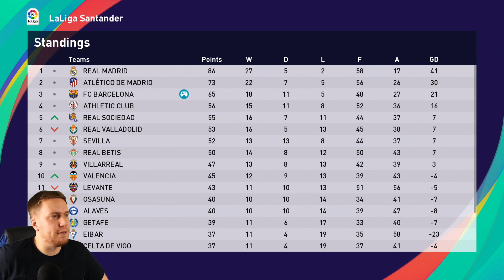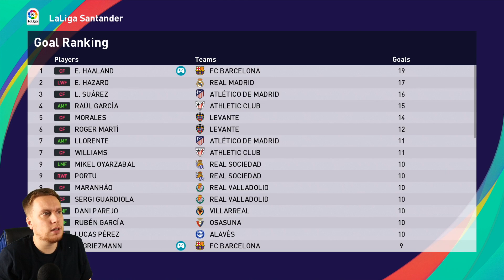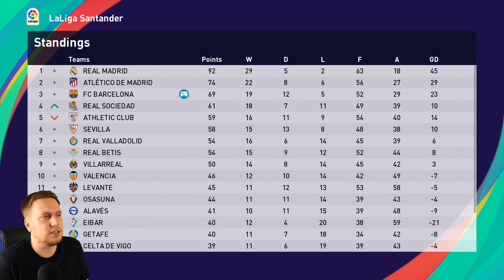GOLDEN BOOT FOR HAALAND?! - PES 2021 MASTER LEAGUE | EP17